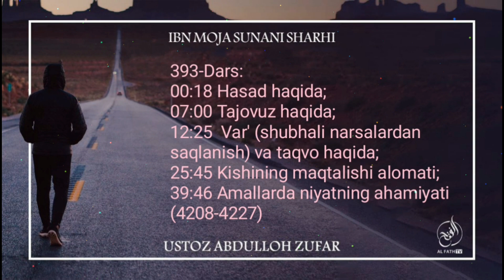393-Дарс: Ҳасад ва тажовуз ҳақида? Кишининг мақталиши аломати? Амалларда ниятнинг аҳамияти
Ибн Можа сунани шарҳи:
393-дарс:

00:18 Ҳасад ҳақида?
07:00 Тажовуз ҳақида?
12:25  Варъ (шубҳали нарсалардан сақланиш) ва тақво ҳақида?
25:45 Кишининг мақталиши аломати?
39:46 Амалларда ниятнинг аҳамияти
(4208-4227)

Ассаламу алайкум!